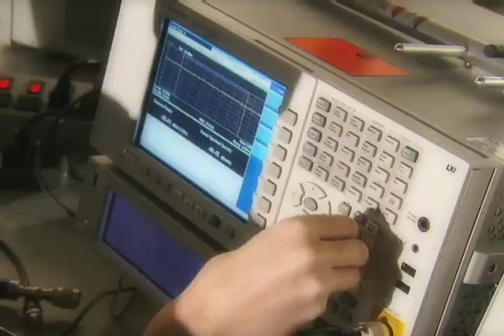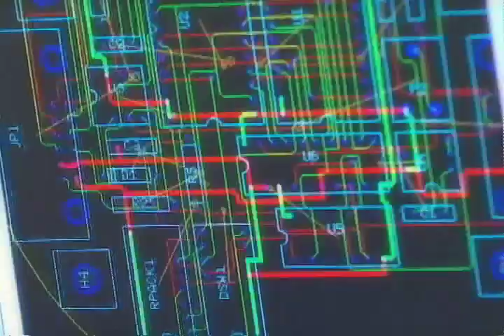Communications Engineering Technology (Wireless Specialty)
Promo video for the Communications Engineering Technology (Wireless Specialty) program at Assiniboine Community College in Brandon, MB Canada. For more information on the program, students and alumni, visit the following sites: